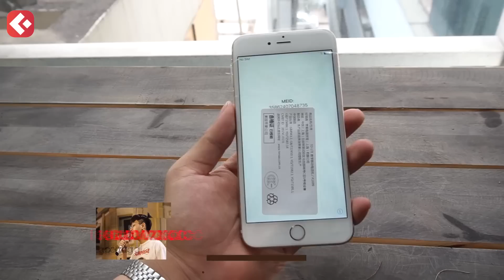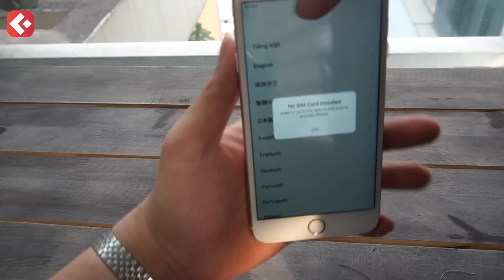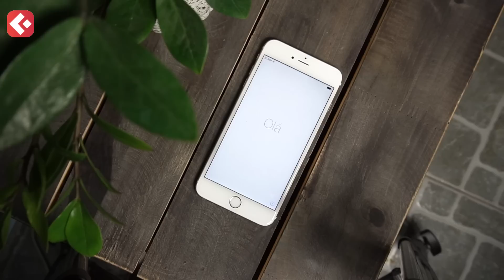Giá chỉ ngang máy cũ - Trên tay iPhone 6s Plus trả bảo hành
⭐️ Tham khảo thông tin chi tiết của sản phẩm này tại:
⭐️ Facebook CEO Trần Mạnh Tuấn - Người "TO" nhất Clickbuy